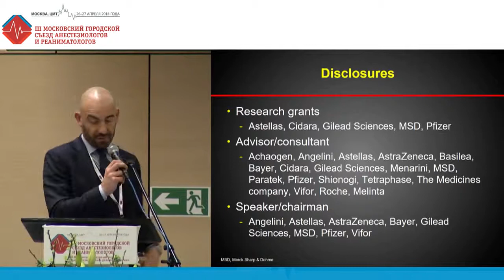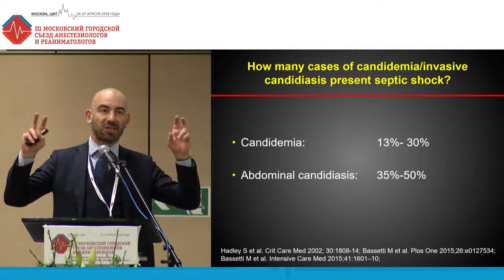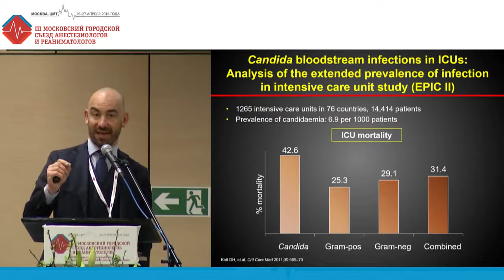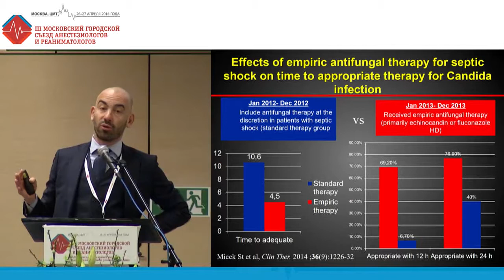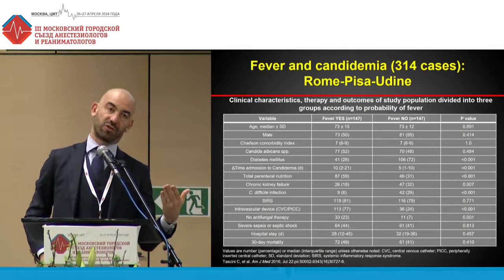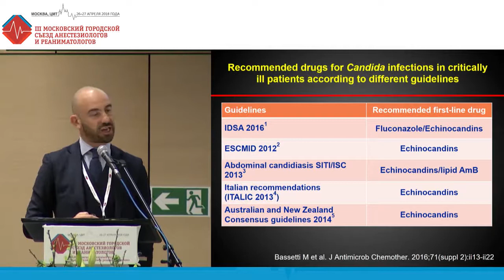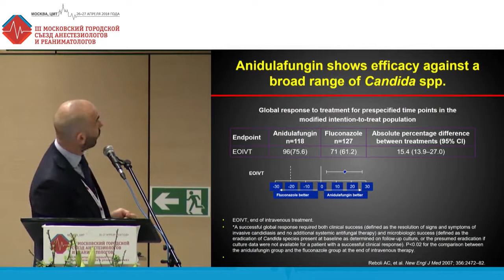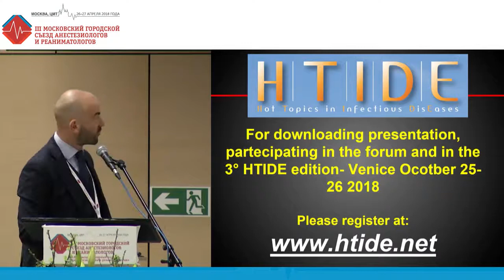Management of invasive candidiasis in complex patients. Matteo Bassetti